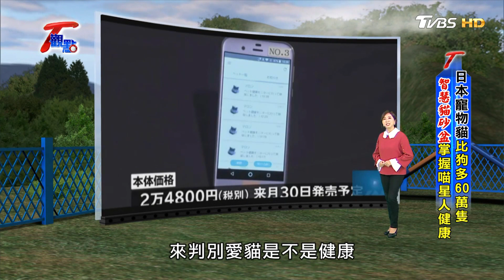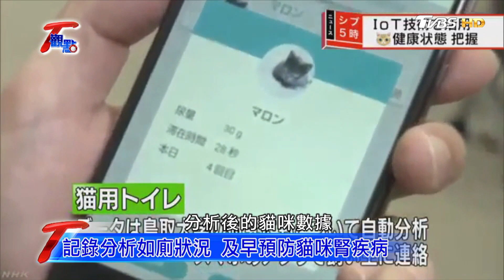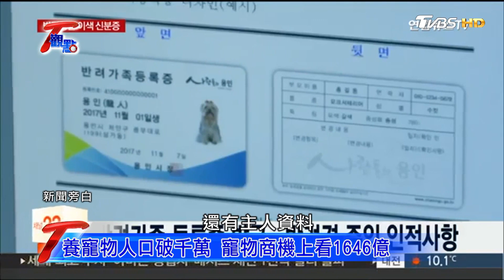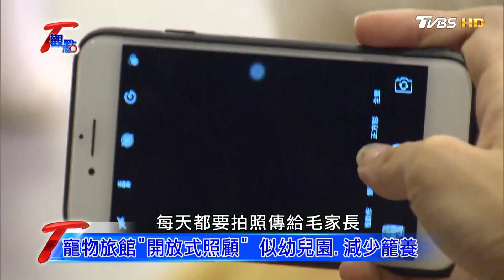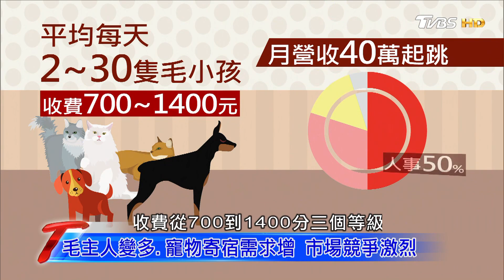日機器狗售價堪比名犬 一隻台幣近9萬 T觀點 20181208 (1/4)